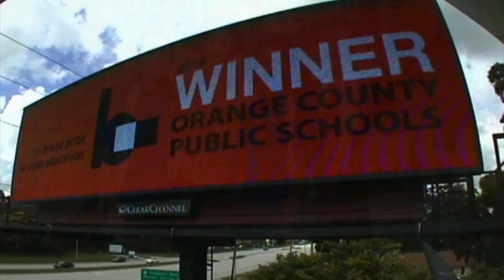OCPS | Kat Gordon 2000—Today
A tribute to Kathleen “Kat” Gordon for the many accomplishments during her time as an OCPS School Board Member from 2000 - present.